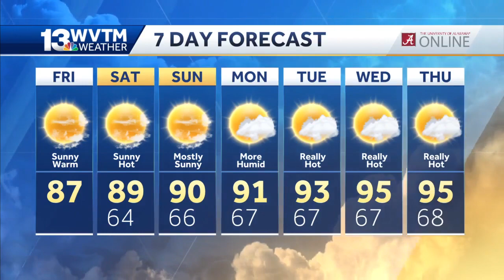Getting hotter and more humid over the weekend